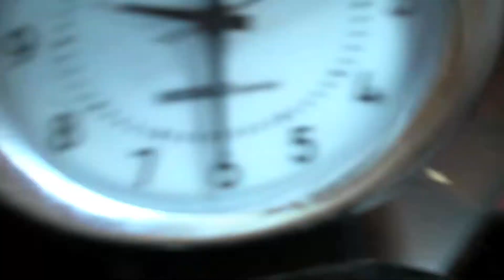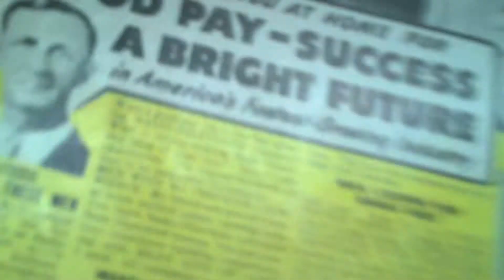"What Do Radios Have to do With My Life?" - By Long Time Smoker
Long Time Smoker is a somewhat likeable yet frightening and opinionated, reclusive lunatic who spends most of his time crawling around his little room on a high pile, Kelly green carpet collecting, examining, and dignifying stuff (like lint, hair, insect heads, and bits of paper) that normally belong in a trash can.

He justifies his behavior by proclaiming all things are beautiful in the eyes of the Lord and furthers his claim by making jewelry and little nik-naks using filth and other crap as his medium. One day he plans to auction off his collection on ebay during the Christmas season.